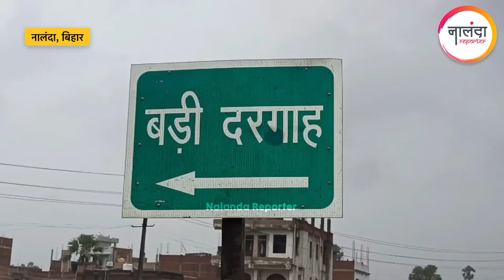Nalanda: दो दिन की बारिश में ही गिरी तालाब की दीवार,निर्माण कार्य में लगाये जा रहा हैं 3 करोड़ रुपये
बिहार के मुख्यमंत्री नीतीश कुमार के गृह जिले नालंदा में शुक्रवार की देर रात बिहारशरीफ के बड़ी दरगाह स्थित मखदूम तालाब की नवनिर्मित दीवार बारिश के कारण गिर गई। इस घटना में कोई हताहत नहीं हुआ।

तालाब के जीर्णोद्धार का कार्य 51 लाख रुपए की राशि से किया गया था। इसके साथ ही 3 करोड़ रुपए की लागत से इस तालाब में रिटेनिंग वॉल, बाउंड्री वॉल, नाला निर्माण तथा सौंदर्यीकरण का कार्य भी कराया जा रहा है।